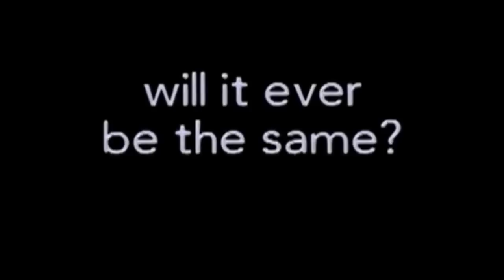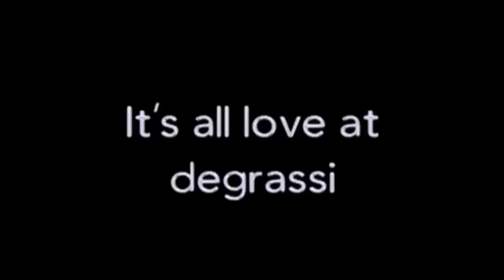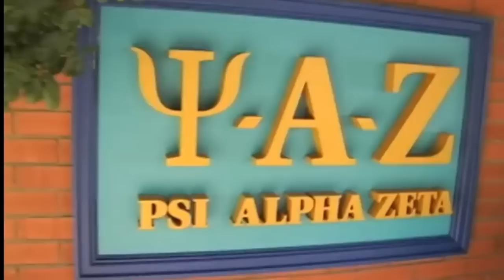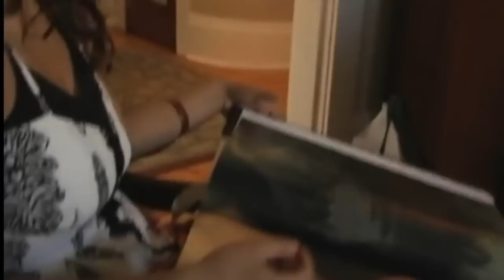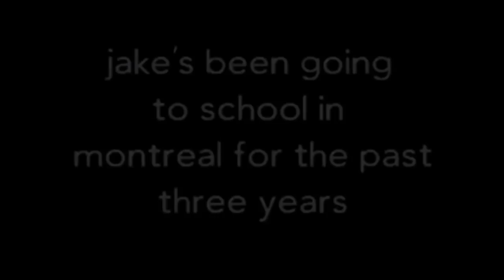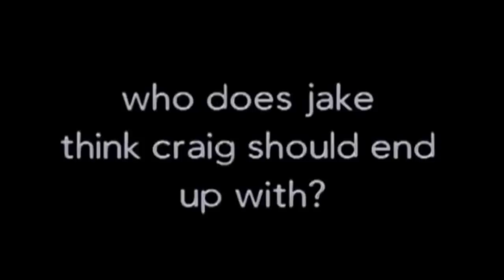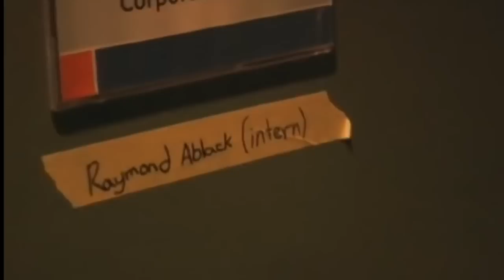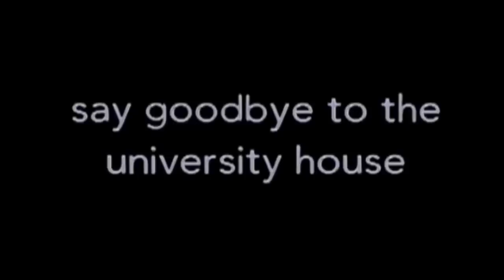Degrassi: The Next Generation | Season 7 | On The Set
Join the Degrassi community on Amino